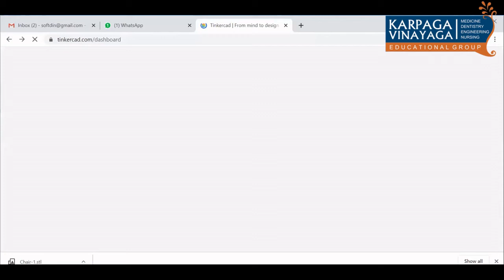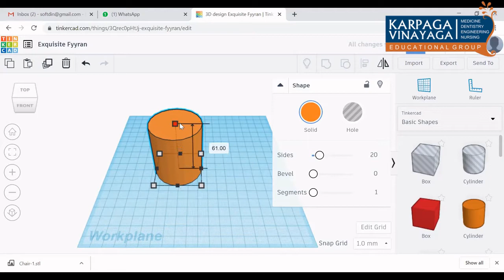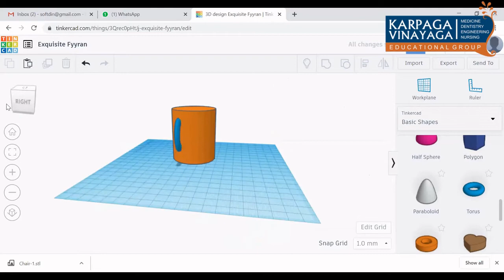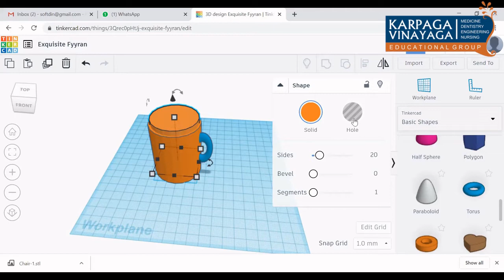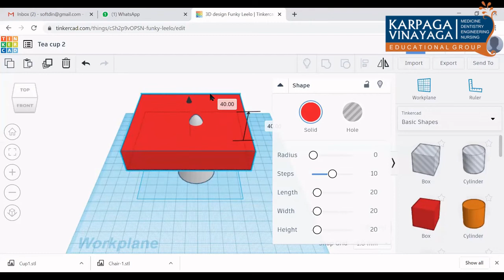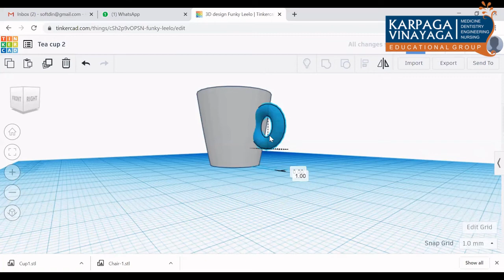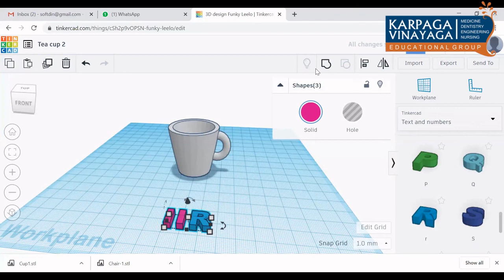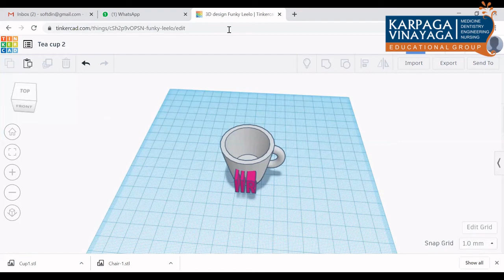How to Create the Tea Cup Model for 3D Printing by TINKER CAD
Lecture By
Dr. S. Dineshkumar
Karpaga Vinayaga College of Engineering and Technology
Chengalpet - 603 308